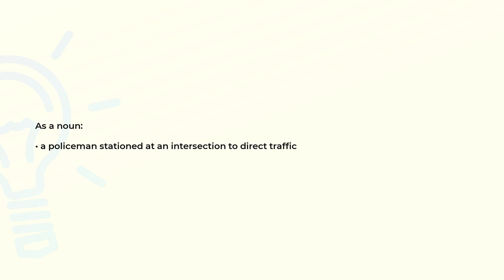What is the meaning of the word POINTSMAN?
Definition and spelling of the word POINTSMAN.

(00:00) Intro
(00:07) As a noun
(00:15) Spelling

As a noun (00:07):
• a policeman stationed at an intersection to direct traffic